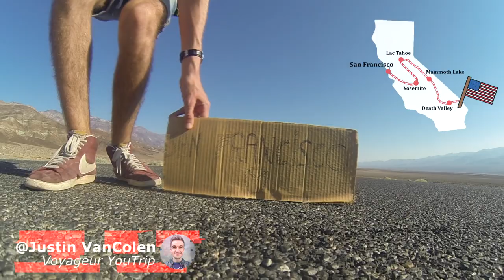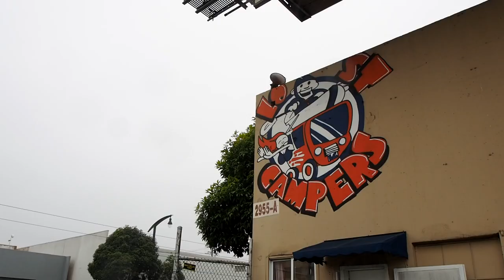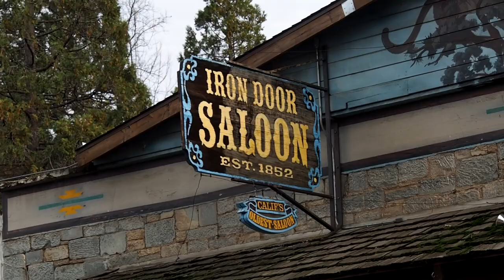Que faire dans l'OUEST AMÉRICAIN ? (part. 1/2)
Que faire dans l'Ouest Américain ? YouTrip vous accompagne.

Youtrip n'avait pas finit de vous accompagner pour vos prochains voyages! Avec mes deux acolytes, nous vous emmenons dans les plus beaux parcs nationaux de la côte Ouest Américaine.

Vidéo en deux partie, car le rêve Américain est démentiel!
Au programme, City trip, grands espaces et une nature à couper le souffle.